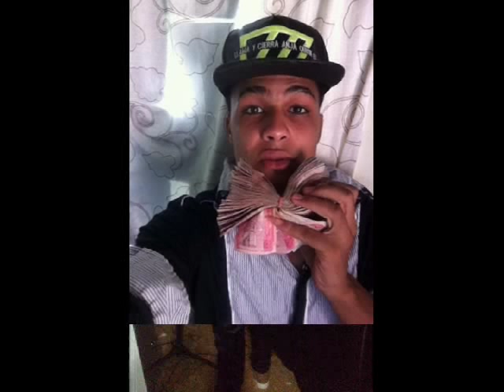Amauri El Maestro Me Gusta Mas El Money Prod Los Transformes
apoyanlo mi gente